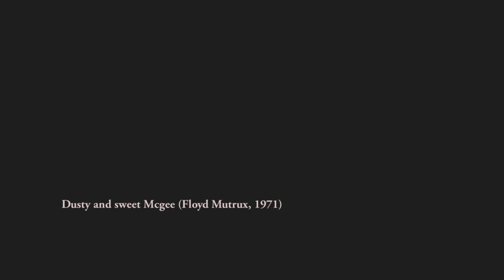Thom Andersen on Dusty and Sweet Mcgee.mp4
Thom Andersen presents the La Condidential film in la casa encendida.
Dusty and Sweet Mcgee.